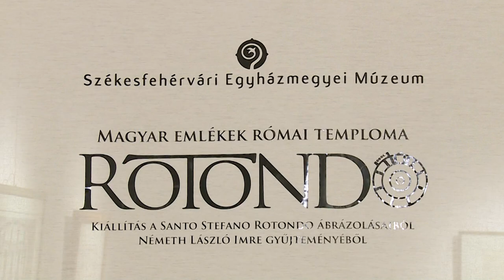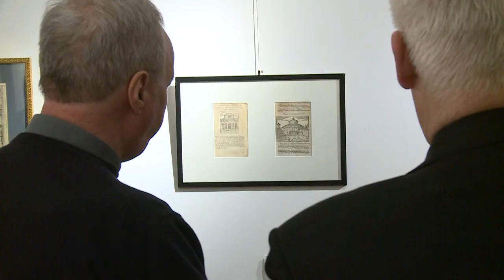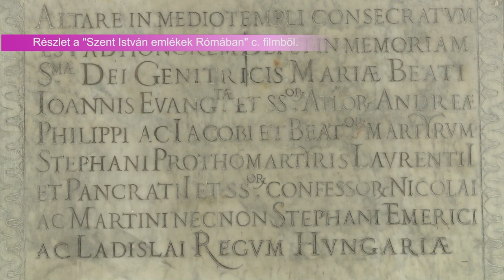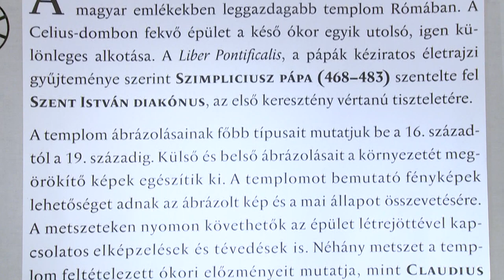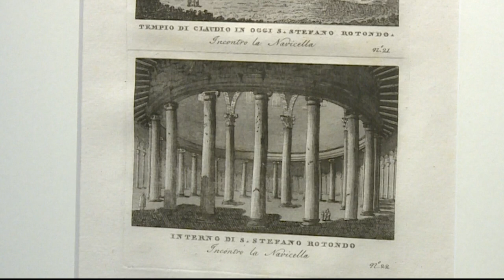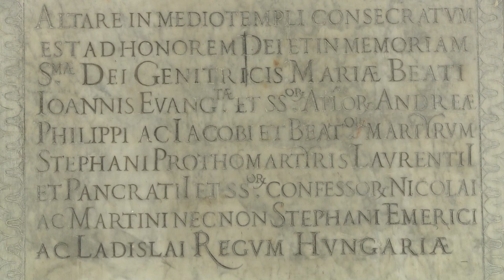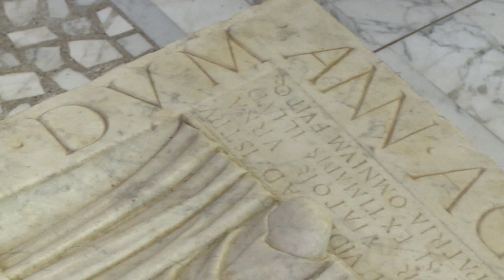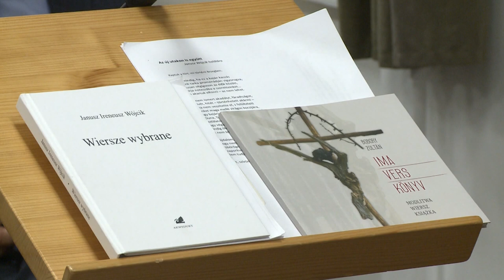230411 Paletta magazin